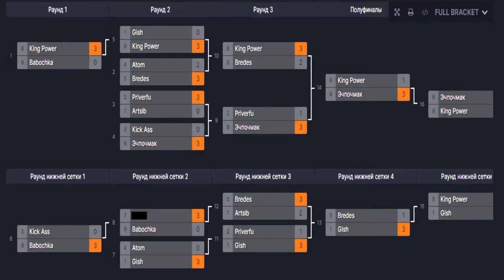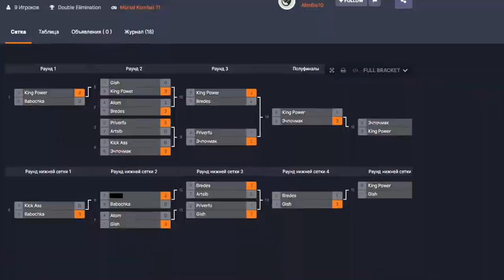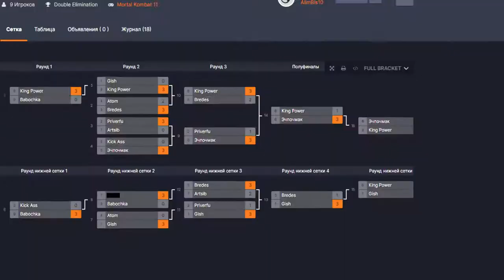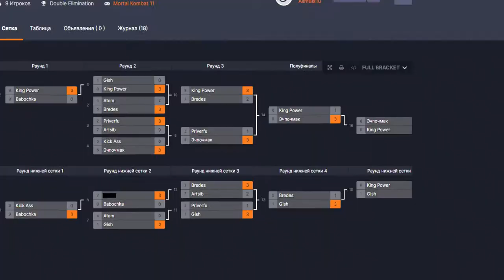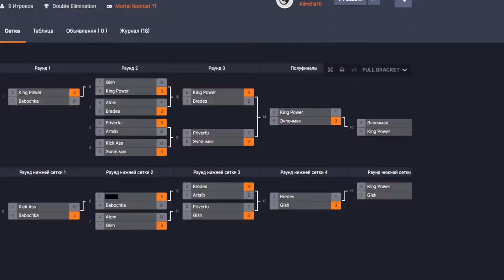MK11 TOURNAMENT " ON FIRE ! " Турнир по Mortal Kombat с денежным призом. Заходи будешь следующим!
ХОЧЕШЬ ПОПАСТЬ В РОЛИК?

- ПИШИ КОММЕНТЫ
- Добавляйся в STEAM:

В наличии имеем:
- Стримы МК11
- Стримы других игрушек
- Самые красивые моменты со зрителями

Для идей, фото, голосовых сообщений и тд )